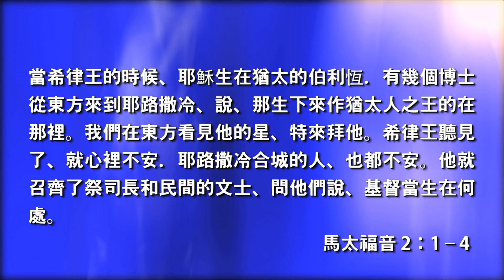聖誕又來了《每日與主同行》（普通話）85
聖誕節又來了！你有甚麼感受？你想在平凡中活出超凡的生活嗎？
或是你的美夢正破減中？
請聽李錦定牧師與你分享平凡中的超凡生活。

講員：李錦定牧師
影片來源：和諧頻道